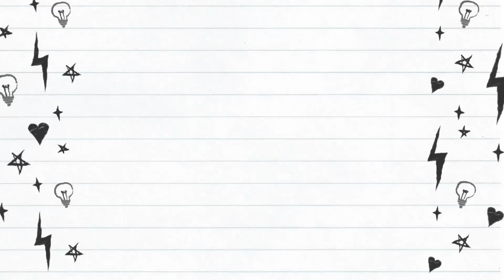[ DUBLADO ] Se a Alisia estivesse em "Era apenas uma aposta" | MINI FILME GACHA CLUB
Gacha Life é um jogo de RPG que permite aos usuários criar e personalizar personagens no estilo anime, escolhendo entre uma escolha de roupas para vestir e sua aparência, como cabelo, olhos, etc.

Obrigado por acompanhar o canal, Nossos mini filmes são feitos/dublados com muito carinho e esperamos que vocês gostem deles.

– Todos os vídeos postados no canal possuem autorização do dono ou são de autoria minha.
– Todos os dubladores possuem mais de 18 anos!

Gachaliketion!
Dudu Gachaboy